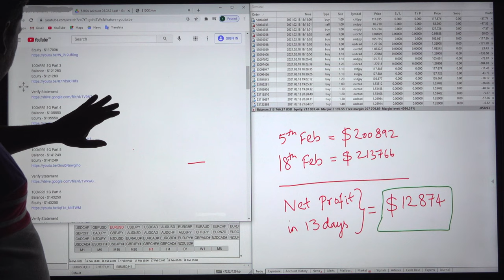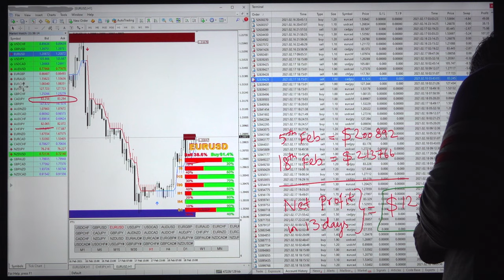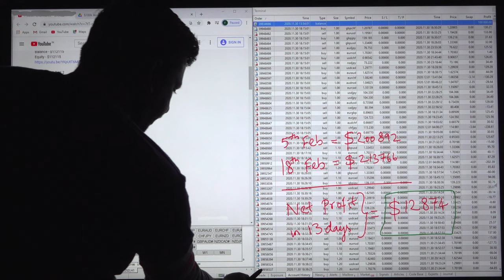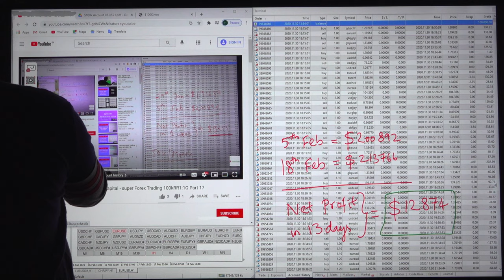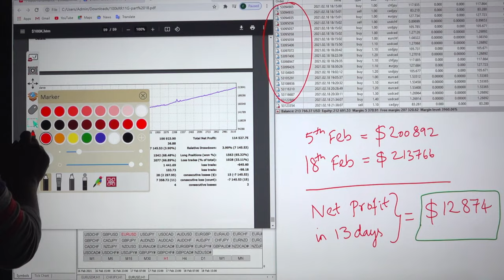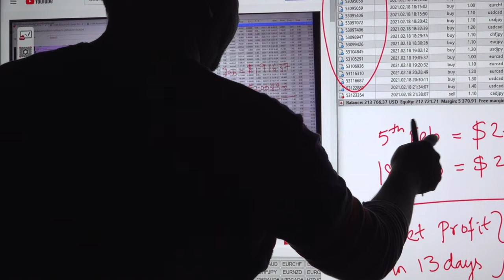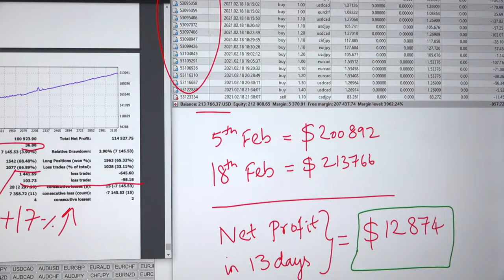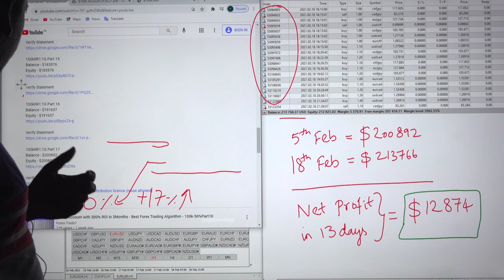1 Week Performance - $9000 Profit $100k Capital - Forex Trading 100kRR1:1G Part 18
100kRR1:1G Part 9
Balance - $149000

100kRR1:1G Part 10
Balance - $151000

100kRR1:1G Part 11
Balance - $160000

100kRR1:1G Part 12
Balance - $165200
Equity - $166000

100kRR1:1G Part 13
Balance - $170000

100kRR1:1G Part 14
Balance - $177800

100kRR1:1G Part 15
Balance - $183576

100kRR1:1G Part 16
Balance - $191637

100kRR1:1G Part 17
Balance - $200892

100kRR1:1G Part 18
Balance - $213766